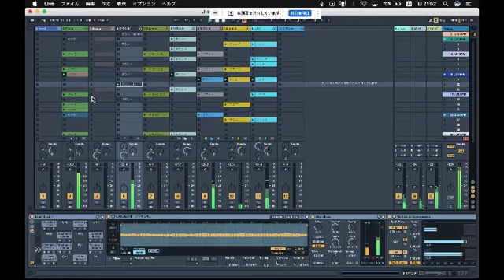AbletonLive techno PConly liveSet DEMO (audio)